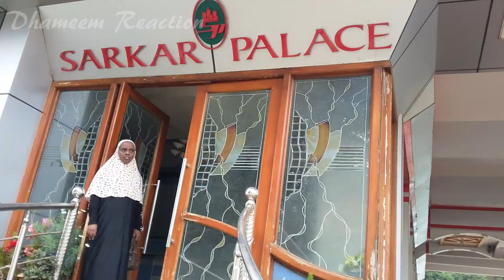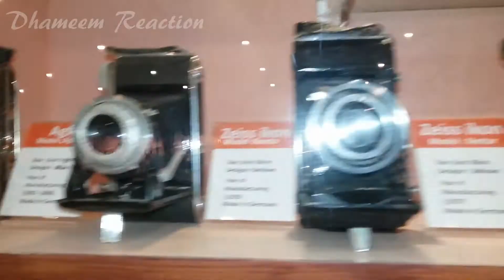Ooty trip Part 2|Breaking but shocking news |Ooty lake |Kids train |Cycling| Lamb rock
This is the second and last part of the ooty trip with my family.

But the last day ended with a nation wide shocking news for all youngsters especially.

But the next day we were ready  for outing to ooty lake. We all went for boating in a thudupu boat. Once boating is finished except me all others went to ride kids train that is near lake. I went to cycling.

Thread garden is the place all went for. Tea estates, home made biscuit shops are the other places we went to.

Lamb rock was one of the vera level place the next visited.

Second day ended with visited thotapetta and botanical garden.

On the last and third day i thought of riding cycle for the second time. We all were heading towards thunder world. On the way to the cycling track i got a call from my mom.

I rushed to that place that astonished me that are shown in the video.

With that we all left ooty.

I think all would have enjoyed the videos.

Express the opinions and thoughts through comments section.

Tracks in the video